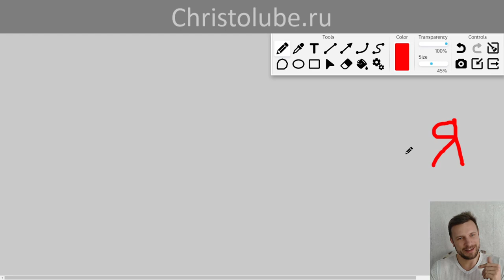Сотворивший БЛАГОДАРНОСТЬ ближнему — БОГУ сотворил (22.12.2020) ВЕГАН 💚 ХРИСТОЛЮБ ✝️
— SKYPE: christolube

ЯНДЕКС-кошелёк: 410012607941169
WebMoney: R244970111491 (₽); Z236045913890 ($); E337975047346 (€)